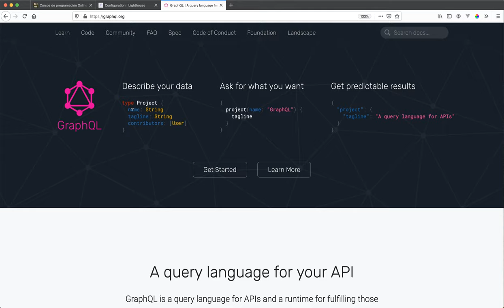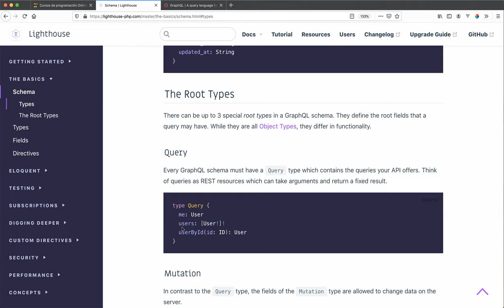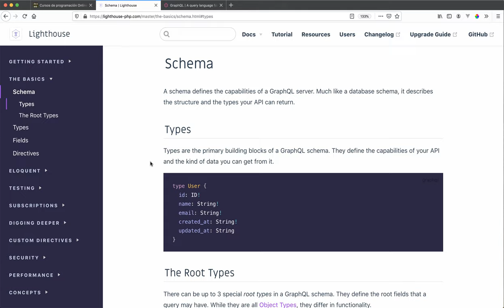#1 Primeros pasos en GraphQL